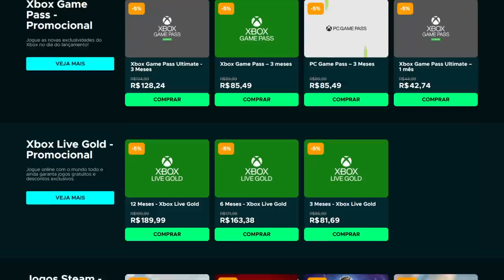Essa será A PIOR EMPRESA de JOGOS? E problemas no PS5!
Problema detectado no PS5?

➤ PSN: hadessama94

00:00 Pior empresa
07:38 PS5 com problemas